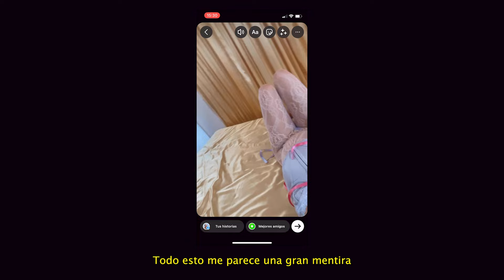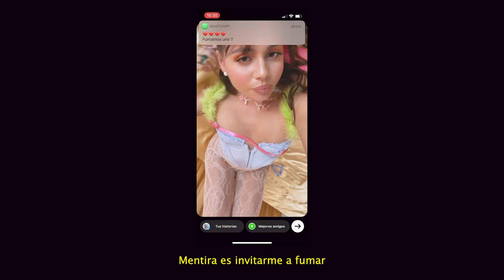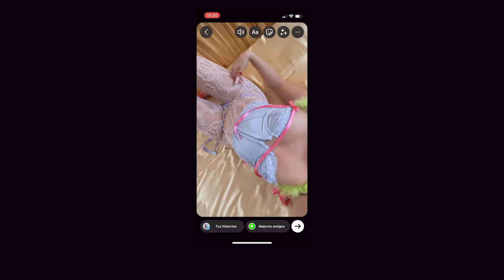👠✨ SIMONA • MENTIRA (Lyric Video) 💔💄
SIMONA • MENTIRA

Producción musical: Lucky Juan
Mezcla: Nico Btesh
Master: Javier Fracchia
Label: Yuukii Music
Grabado en MG Studios Madrid

Cuántos días pueden pasar
Sin que te dejes tocar
Todo esto me parece una gran mentira

Cuántas noches vas a dejar
Engañarte por los demás

Mentira es como me mirás
Con cara de que ya no podés más
Mentira es invitarme a fumar
Para saber como estoy si me querés besar

Ya no te creo nada me fui
Ya no vuelvo mi amor
Déjame de escribir de hablar ya me siento mejor

Ya no quiero ser tóxica
No quiero ser romántica
Buscar lo que en mí no hay
Eso ya no lo quiero más